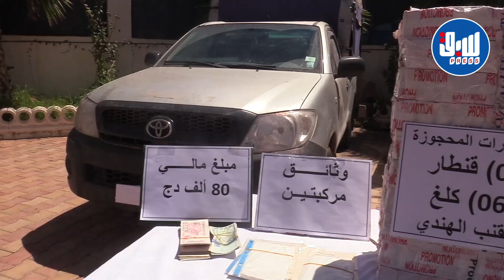حجز قنطارين من المخدرات في تلمسان داخل مركبتين كانت موجهة باتجاه المناطق الداخلية